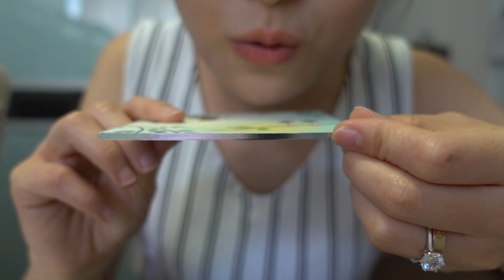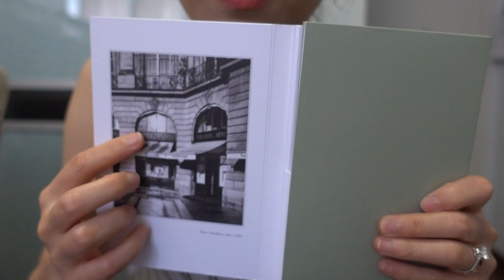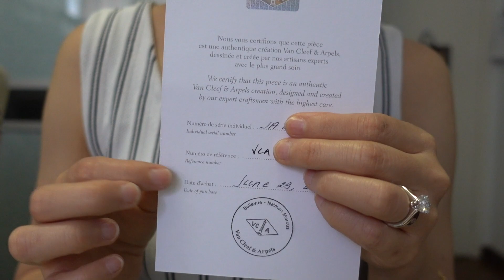❗️❗️❗️超干货| Van Cleef & Arple梵克雅宝神仙项链、手链合集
luxury and popular brand Van Cleef & Arple